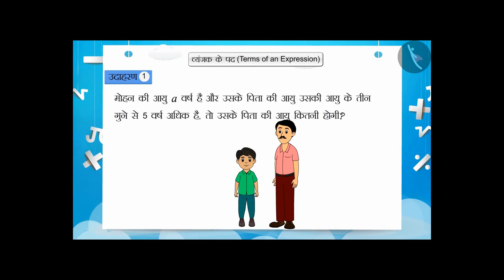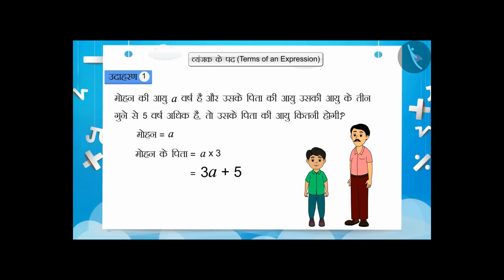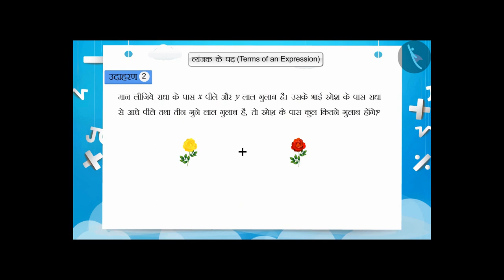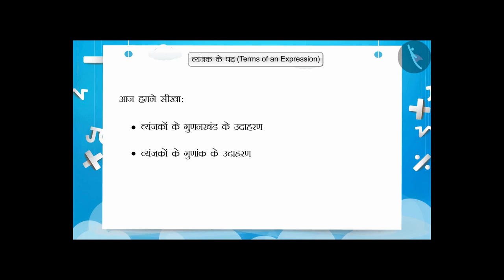एक व्यंजक के पद | Part 2/3 | Terms of an Expression | Hindi | Class 7